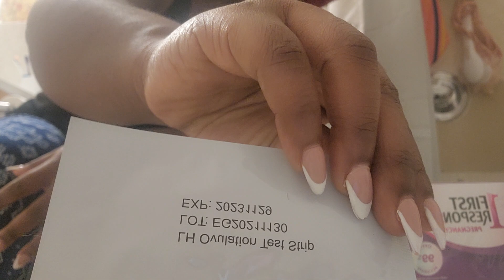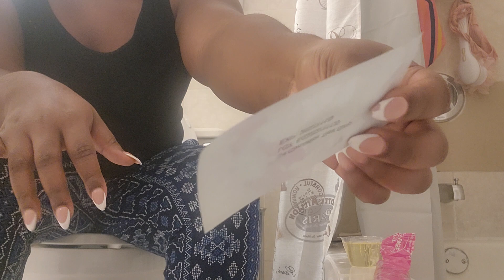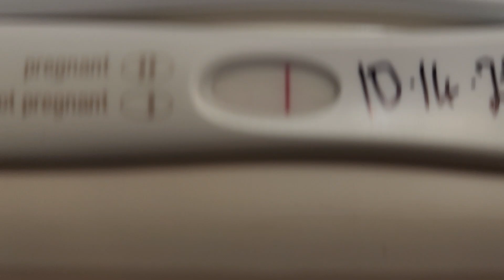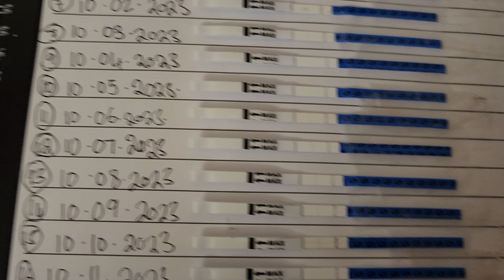LIVE PREGNANCY TEST AFTER MISCARRIAGE | Week 4 | TTC after baby loss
Do you think my HCG levels have finally gone down?